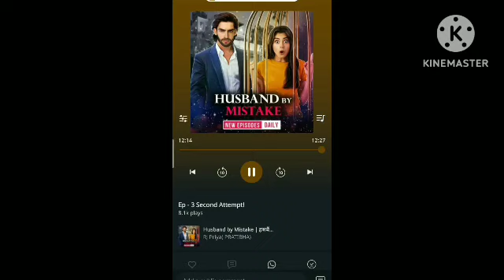HUSBAND BY MISTAKE 😉|||EPISODE 2, 3|||NEW STORY|||POCKET FM|| 💙 FM DREAM 💙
HUSBAND BY MISTAKE EPISODE 2, 3 NEW STORY LOVE STORY ROMANTIC LOVE STORY POCKET FM FM DREAM